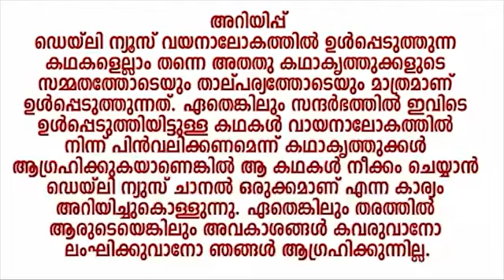ഏതാണൊരു പെണ്ണിന്റെ വീട് | കഥ | സോക്രട്ടീസ് കെ വാലത്ത് | Vayanalokam - 156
dailynewslive.in | Socrates k Valath | Vayanalokam - 156 | Presentation : Praveeja Vineeth